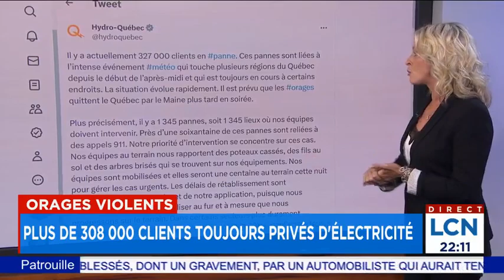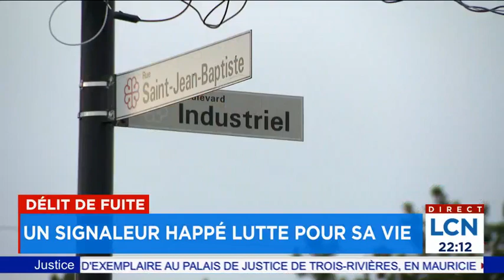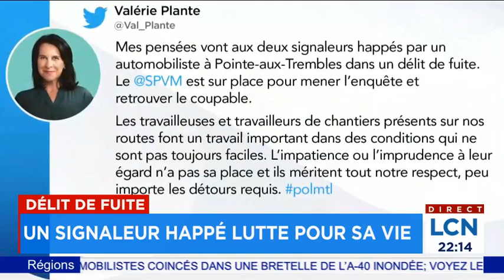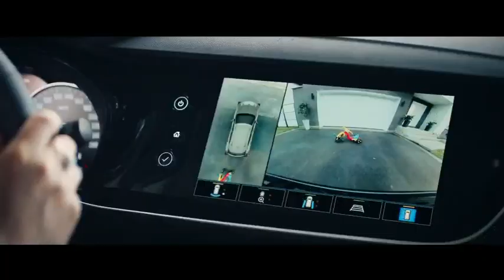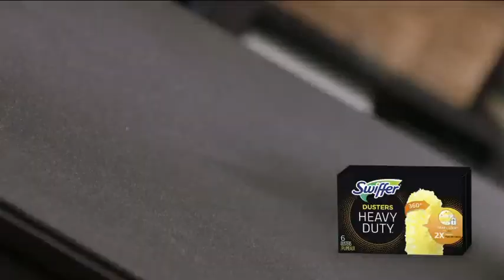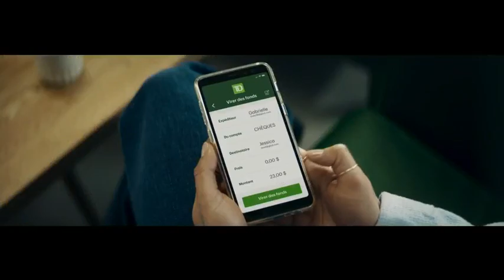Le TVA Nouvelles de 22h du 13 juillet 2023